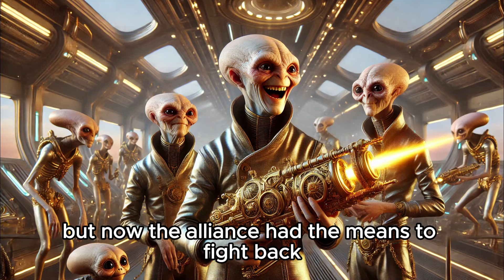They Laughed at an Ancient Human Weapon, Until It Fired! | HFY| Sci-Fi Story